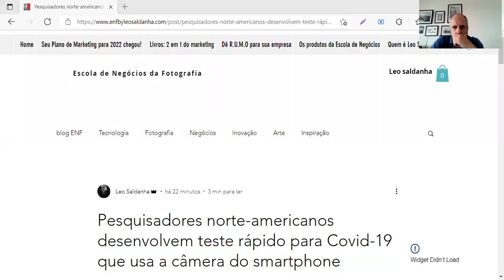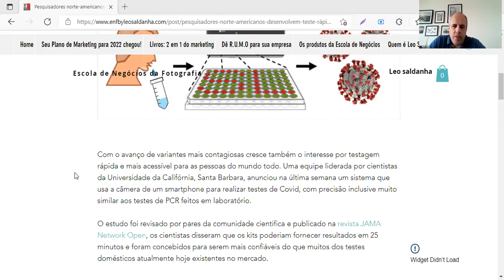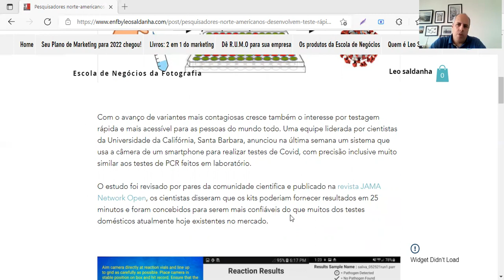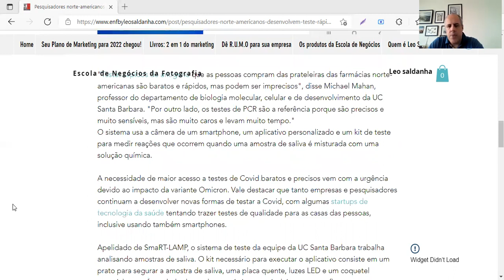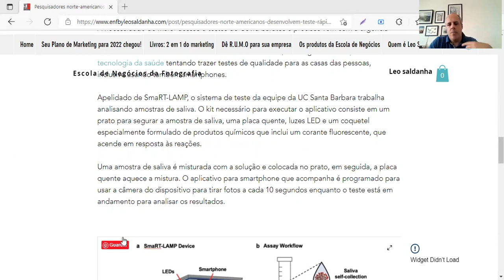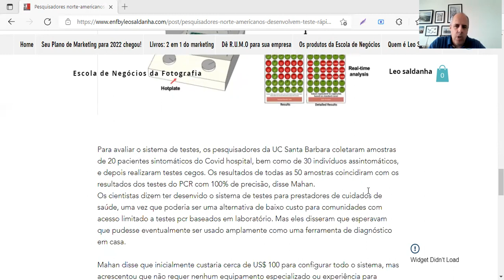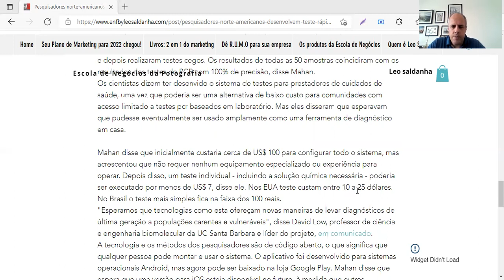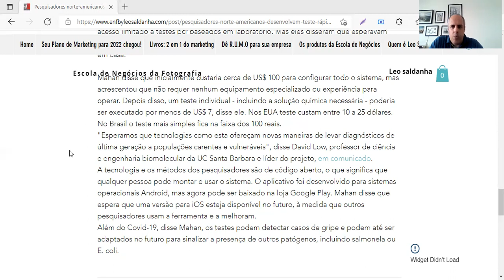Pesquisadores norte-americanos desenvolvem teste rápido para Covid-19 que usa a câmera do smartphone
Rápido e mais acessível, app com aparato surge a partir de um estudo realizado por cientistas da UC Santa Barbara nos EUA. Mais uma prova de que o mundo da imagem se expande cada vez mais com os recursos fotográficos dos dispositivos móveis.

Comece 2022 entendendo (e acertando de uma vez por todas) o marketing do seu negócio de fotografia